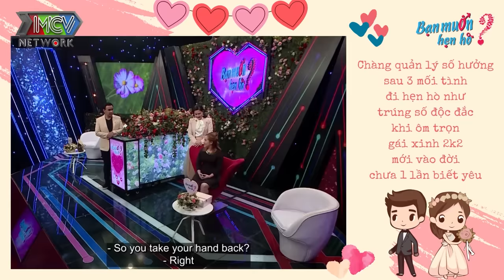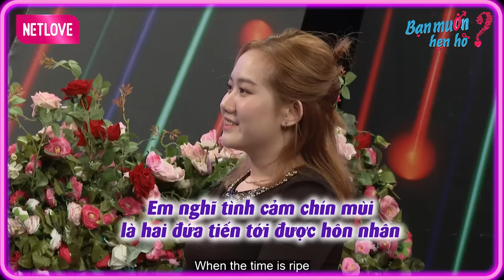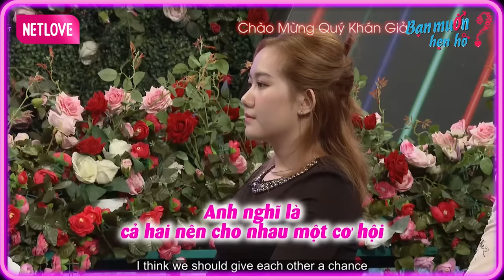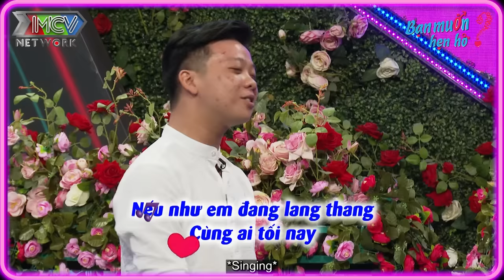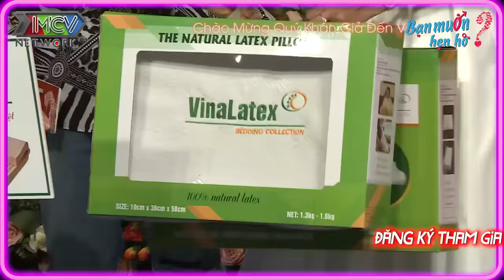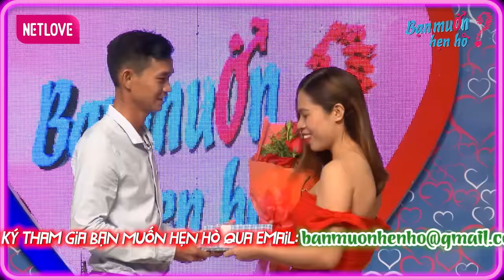Chàng sướng như trúng số độc đắc vì hôn trọn gái xinh 2k2 mới vào đời | Bạn Muốn Hẹn Hò 2023